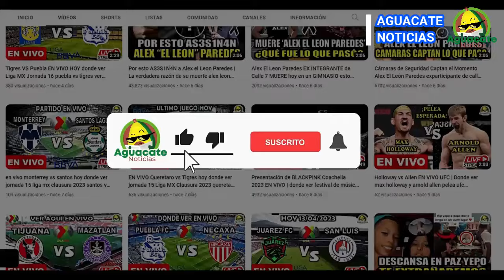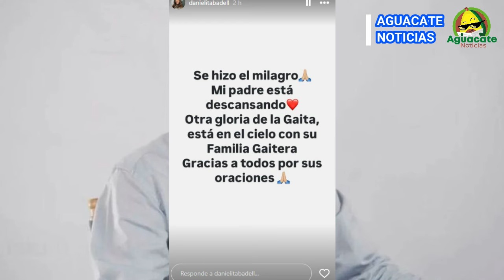Todos los DETALLES de la MUERTE de Danelo Badell de que murio el Cantante y Compositor Danelo Badell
Una noticia de última hora ha conmocionado al mundo entero, pues se ha dado a conocer el fallecimiento de Danelo Badell el día de hoy viernes 22 noviembre 2024, pues el Cantante y Compositor de nombre Danelo Enrique Badell Galué ha muerto, pero que fue lo que paso, de que murio Danelo Enrique Badell Galué y por qué muchísimas personas están hablando sobre la lamentable partida de Danelo Enrique Badell Galué, pues vamos a conocer todos los detalles de la noticia.

*** IGNORAR ***